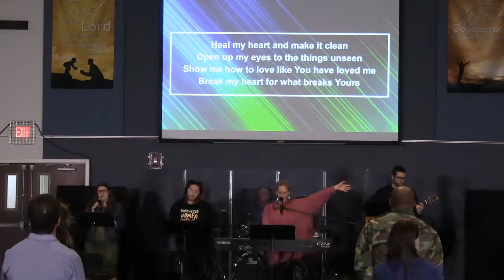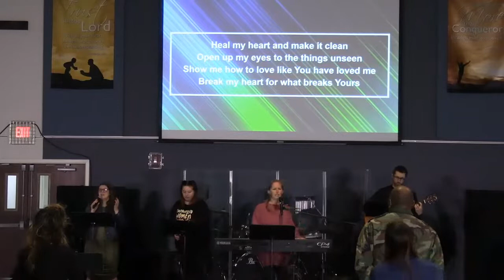Contemporary Sunday April 10th, 2022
We have license to live-stream through CCLI and OneLicense.